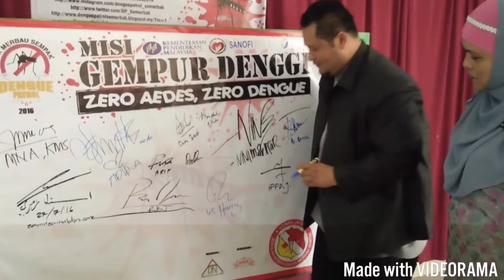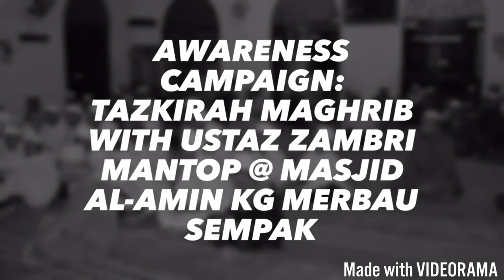DENGUE PATROL SEMERBAK ACTIVITIES & CAMPAIGN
Activities & Campaign done for DENGUE PATROL SK MERBAU SEMPAK